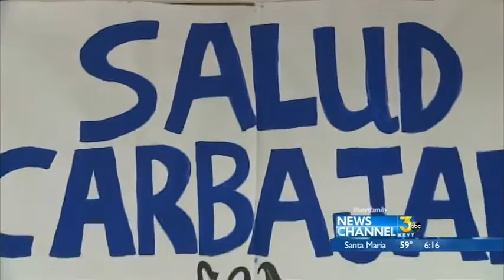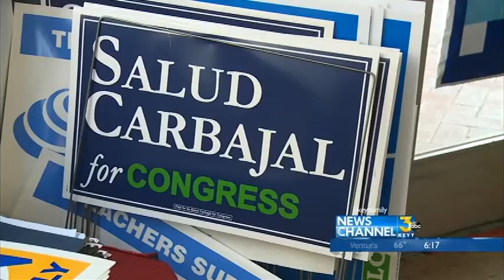Salud Carbajal election profile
An in-depth look at 24th Congressional District candidate Salud Carbajal.